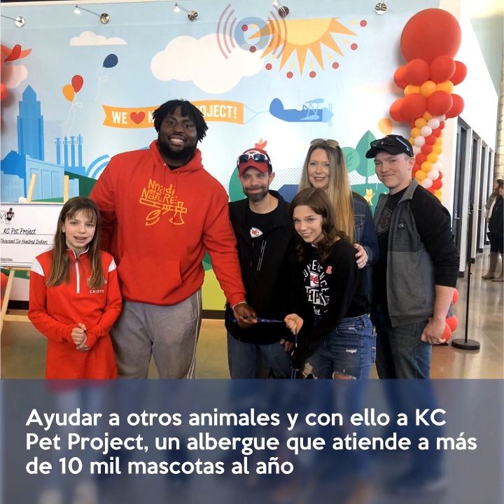Derrik Nnandi celebra rescatando animales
Un albergue para mascotas que se encuentra en Missouri “KC Pet Project”, celebraron por partida doble la victoria de Kansas City en el Super Bowl el pasado 2 de febrero, en primera instancia por la victoria de los “Chiefs” y también porque el jugador Derrick Nnadi, de 23 años y reciente campeón de la NFL, pagó la cuota de recuperación de adopción de más de cien animalitos del lugar, por lo que podrán irse gratuitamente con cualquier persona que decida darles amor y un hogar.